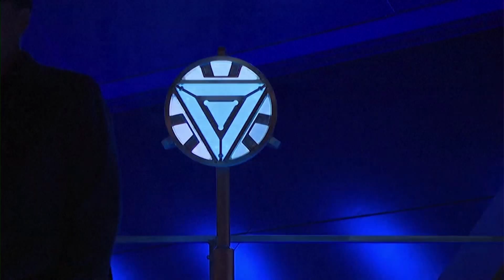Avengers and the new Captain America assemble for "emotional" Disney park opening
The first Black Captain America, portrayed by Anthony Mackie, was formerly introduced to the Avengers at the opening of Disneyland's Avengers Campus in Anaheim, California on Wednesday (June 2).

Mackie's character in the Marvel Cinematic Universe became Captain America at the end of the Disney+ series "The Falcon and the Winter Soldier".

Speaking on stage, Mackie said "It was a moment that was all about the future, a moment where kids of all races can look at Captain America and maybe see a little bit of themselves. I'm so proud to be part of the cinematic universe and now part of all this."

'Ant-Man' actor Paul Rudd and 'Iron Man' actor and director Jon Favreau also appeared, alongside Marvel Studios CEO Kevin Feige.

The six-acre (2.43 hectares) Avengers Campus at Disney California Adventure Park in Anaheim is the Walt Disney Co's latest redesign of its popular theme parks, which were closed for extended periods during the coronavirus pandemic.

Highlights include an aerial Spider-Man robot that performs somersaults while flying 60 feet (18.3 m) in the air. A human dressed as Spider-Man will greet visitors at ground level.

Guests also can ride a Spider-Man attraction called Web Slingers, where they team with the character to battle out-of-control Spider-Bots. Physical sets and virtual environments will blend to make visitors feel like they are slinging their own webs, designers said.

Fan favorites from Disney's blockbuster Marvel movies, from Black Widow to Captain America and Ant-Man, also will roam the area and interact with guests.

"It's the first time we are celebrating all of these heroes and bringing them together in one place," said John Mauro, portfolio executive producer at Walt Disney Imagineering.

Food options include a cart offering shawarma, a nod to a scene at the end of the 2012 "Avengers" movie when various superheroes ate the Middle Eastern dish together after saving the world.

The Disneyland Resort, which includes the original Disneyland and adjacent California Adventure, re-opened to the public on April 30 after being closed for more than a year due to the pandemic. The Avengers campus had originally been set to open in July 2020. It was built in an area that previously celebrated the animated movie "A Bug's Life."

As part of ongoing safety measures, Disneyland is accepting guests only from California until June 15, when it will start allowing visitors from other states. Guests are currently required to wear face masks.